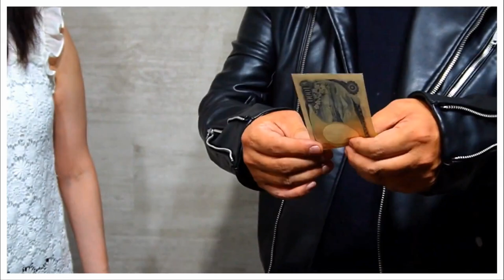Bill In Lemon by Shouma / SEO MAGIC